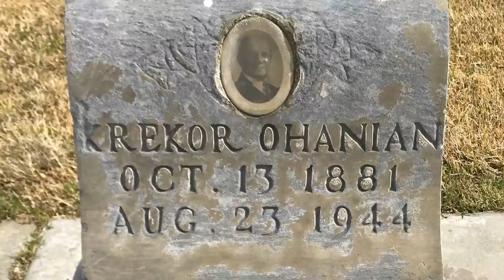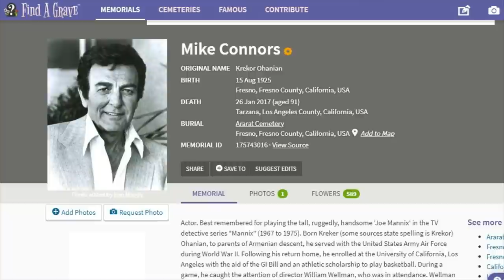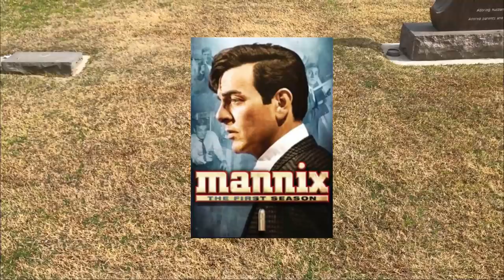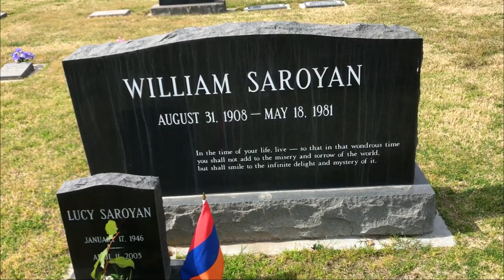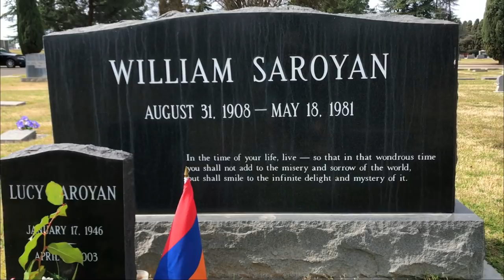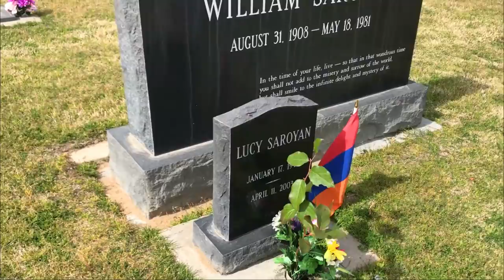Searching For MIKE CONNORS (Mannix) & WILLIAM SARYOAN At Ararat Cemetery & Fresno High School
Today, I take another nostalic and historic memory lane road trip. In this episode, I search for the gravesites of actor MIKE CONNORS (from the TV show MANNIX) and Pulitzer Prize-winning author WILLIAM SAROYAN. Both are reported to be buried at Ararat Armenian Cemetery in Fresno, California. Saroyan's daughter, Lucy Saroyan, is laid to rest next to him.

I also visit Fresno High School, where they both attended. Other famous alumni include Cher, Ross Bagdasarian, Tom Seaver and Ginny Simms.